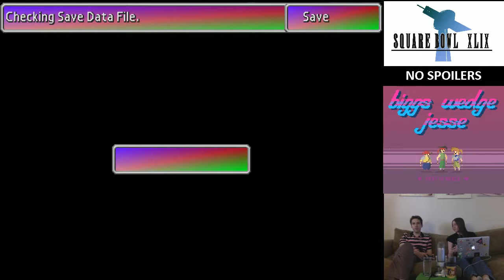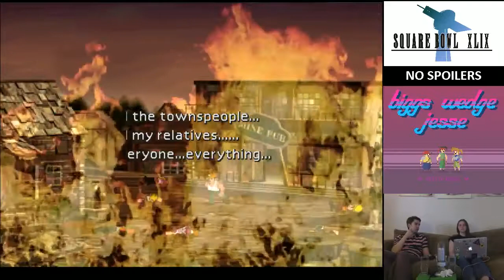Square Bowl I Part 2